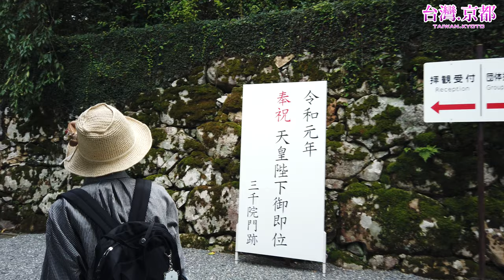【京都自由行 】大原三千院散策 尋找療癒的微笑地藏 - 台湾人の京都旅行観光案内・大原三千院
京都大原三千院為著名的賞楓名所，楓葉以外的季節也很適合來觀光，欣賞寺廟、庭園美景，另外我非常喜歡這裡的「微笑地藏」，柔和的表情掛著一抹淡淡的笑容，讓人看了心情平靜非常療癒呢！

大原三千院に行ってきました。今回はレポートなしの映像のみです。